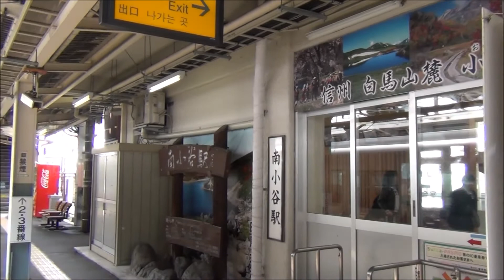南小谷駅キハ120形＆E257系特急あずさ 2017.3.16